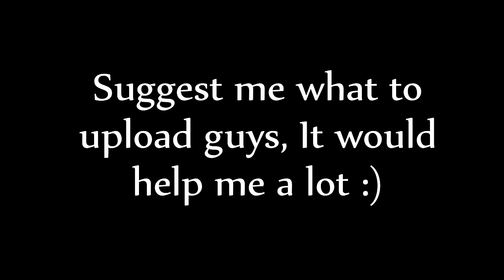So much drama :/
◐▬▬▬More Info▬▬◑
○Hopefully this phase passes quickly and everything goes back to normal.
◐▬▬Follow me▬▬◑
◐▬▬Texture Pack▬▬◑
○Apexay 32x
◐▬▬▬Music▬▬▬◑
purposes only.
SwagyTracks & NCS.
◐▬▬▬FAQ▬▬▬◑
○Frequently asked questions: